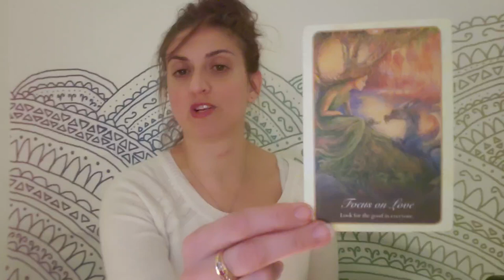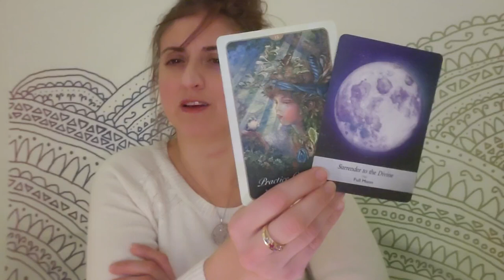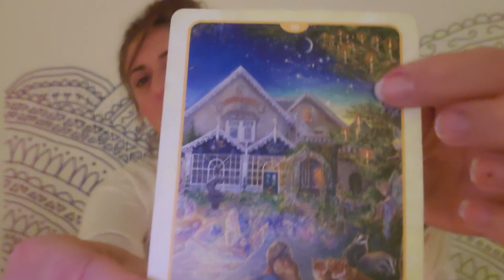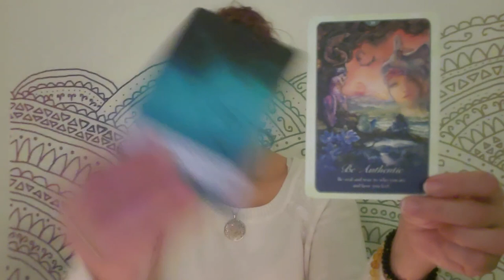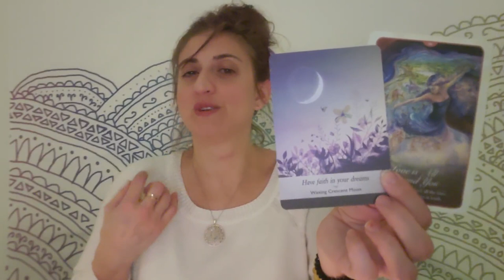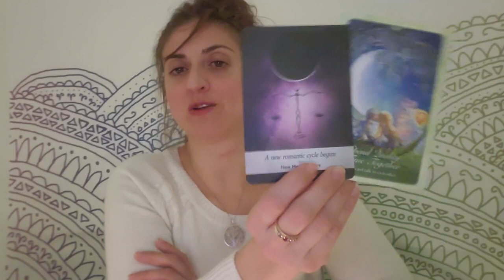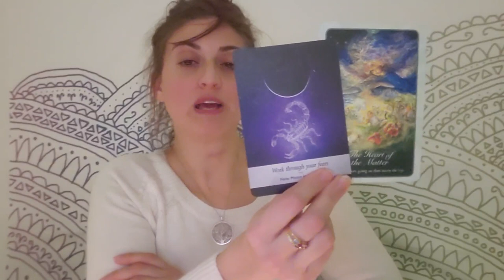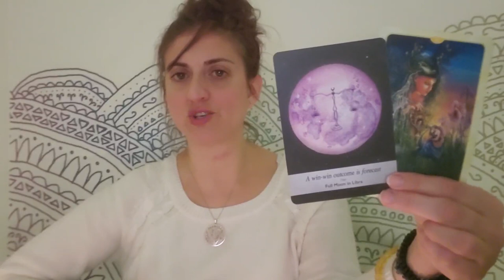🌹❤ Romantic tarot: What and who is coming toward you? ❤🔮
Romantic tarot: Love and romance energy for the weekend next out to the week after, time stamped for easy use and cross-watching
EXTENDED Reading WHO is coming toward you:

TIME STAMPS:
Scorpio: 1:03
Sagittarius: 4:04
Capricorn: 8:35
Aquarius: 12:00
Pisces: 15:13
Aries: 19:56
Taurus: 24:57
Gemini: 29:00
Cancer: 32:50
Leo: 37:00
Virgo: 39:53
Libra: 43:47

PERSONAL READINGS
Recorded $100
In the body of the email specify: